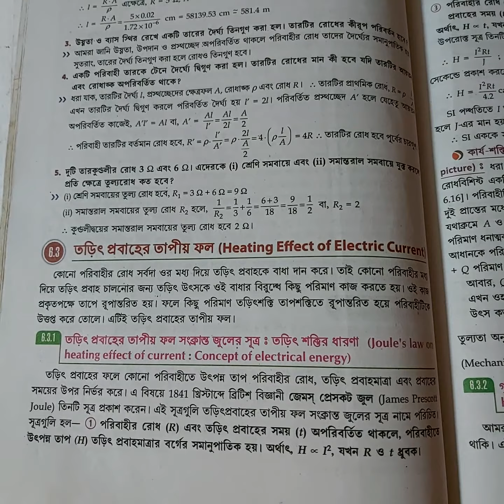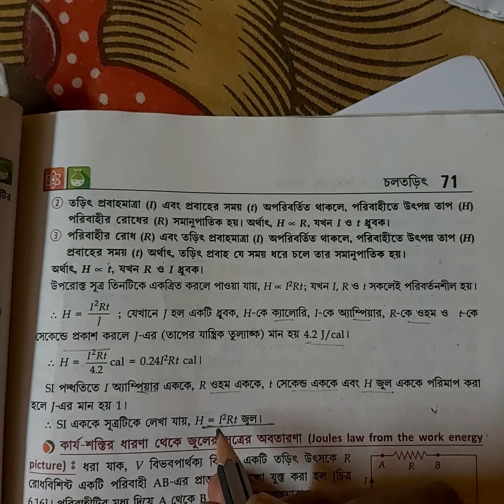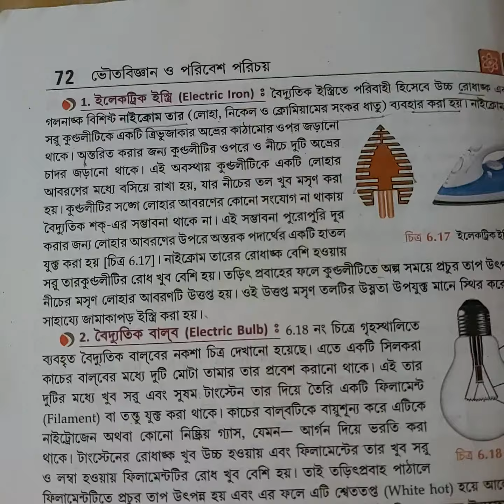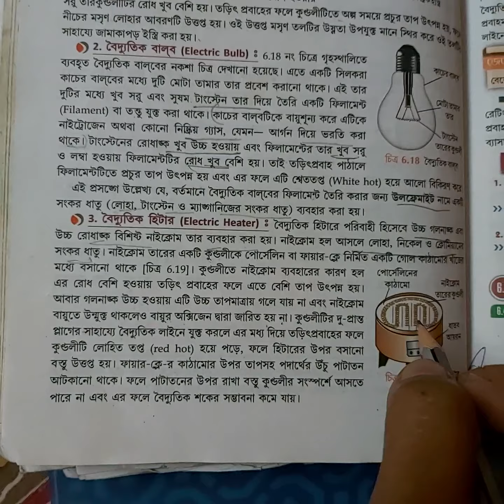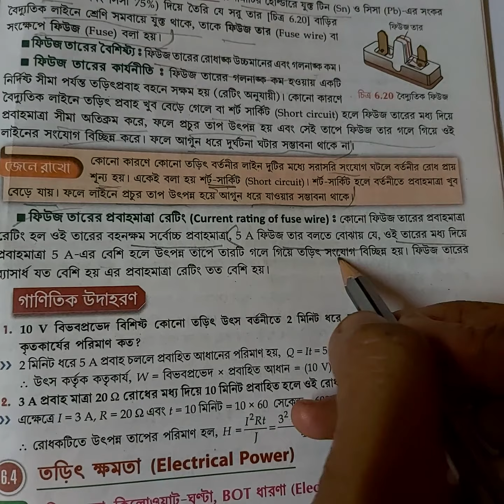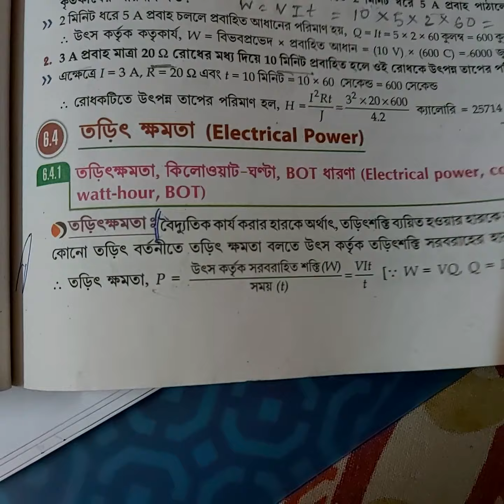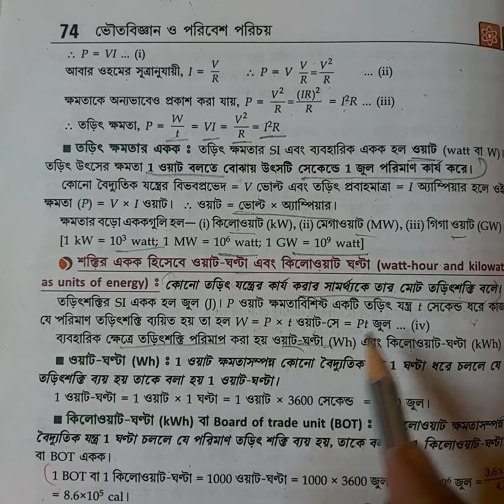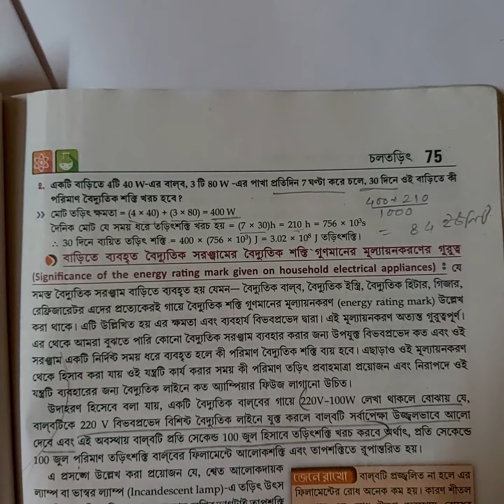class 10 bengali version physical science cholo torit